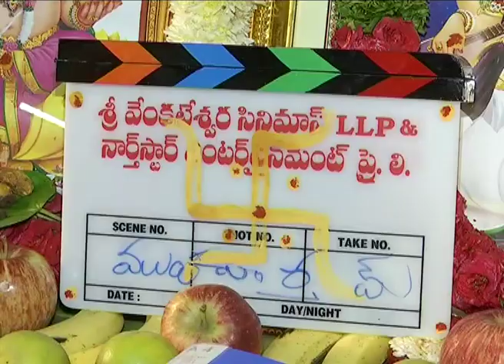Naga Shaurya - Santhossh Jagarlapudi movie launch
Naga Shaurya - Santhossh Jagarlapudi movie launch. Produced by Narayana Das Narang, Sharrath Marar, Ram Mohan Rao.